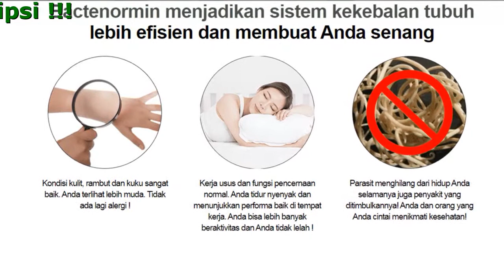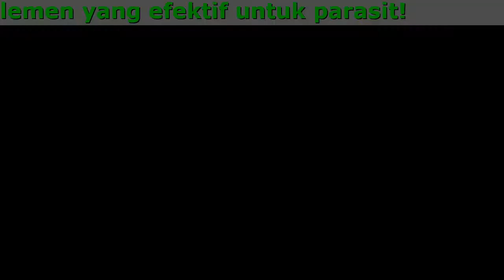Bactenormin Harga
Bactenormin merupakan suplemen yang efektif untuk parasit!

Sepenuhnya menghilangkan parasit dan cacing dari tubuh Anda dalam 30 hari.

- Memperbaiki kondisi kesehatan dan melindungi hati, jantung, paru-paru, perut dan kulit dari parasit.
- Satu-satunya suplemen yang bisa menghilangkan parasit
- Dengan kandungan aktifnya, mengatasi masalah usus dan menonaktifkan aktivitas telur yang dihasilkan oleh parasit.

Pastikan Anda tidak memiliki gejala infeksi parasit!

- Lingkaran hitam di sekitar mata dan kantung di bawah mata
- Sering sakit kepala, konstipasi atau diare
- Gangguan tidur dan gangguan nafsu makan
- Sering pilek, bersin, hidung tersumbat
- Keletihan kronis (Anda cepat lelah apapun yang Anda lakukan)
- Nyeri otot dan sendi

Bagaimana Bactenormin bekerja pada tubuh yang terinfeksi?

- Granati Pericarpium (Kulit Buah Delima)
Menghancurkan virus patogen, jamur dan bakteri, serta meredakan sakit tenggorokan
- Morinda Citrifolia (Mengkudu)
Meningkatkan daya tahan tubuh, mencegah penyakit jantung, berfungsi sebagai anti inflamasi, antioksidan serta anti tumor dan kanker.

Menjadikan sistem kekebalan tubuh lebih efisien dan membuat Anda senang

- Kondisi kulit, rambut dan kuku sangat baik. Anda terlihat lebih muda. Tidak ada lagi alergi!
- Parasit menghilang dari hidup Anda selamanya juga penyakit yang ditimbulkannya! Anda dan orang yang Anda cintai menikmati kesehatan!
- Kerja usus dan fungsi pencernaan normal. Anda tidur nyenyak dan menunjukkan performa baik di tempat kerja. Anda bisa lebih banyak beraktivitas dan Anda tidak lelah!

Apa yang dikatakan orang-orang yang telah membuktikan?

Pada tahun 2011 saya mengalami nyeri sendi. Sejak itu saya telah berpikir sepertinya kondisi saya parah. Setelah menjalani pemeriksaan medis, saya disarankan untuk tes pada parasit. Tes tersebut mengungkapkan adanya telur parasit di tubuh saya. Saya dirawat di rumah sakit karena penyakit menular dan diobati dengan obat-obatan kimia. Namun setelah satu tahun parasit kembali. Saya mencoba pengobatan alternatif. Bactenormin telah terbukti paling efektif. Semuanya dalam urutan terbaik dari 2,5 tahun ini! banyak yang berubah, dan persendian saya bekerja seperti saat umur 30 tahun!
Ayu Setianingrum

Dengan hati-hati saya mempelajari komposisi kapsul Bactenormin di internet dan membaca ulasannya. Tentu saja saya punya beberapa kekhawatiran apakah akan membantu atau tidak. Setelah berbicara dengan konsultan saya memutuskan untuk mencobanya. Saya mengikuti instruksinya. Di akhir perawatan, saya merasa seperti orang lain. Sekali lagi saya memiliki karir yang baik dan mulai memiliki hasil yang bagus di tempat kerja. Semua efek ini membuat saya gembira! Parasit telah hilang! Setiap kali saya membayangkan bahwa mereka bisa tumbuh di usus saya sampai 40 cm, hati saya seperti ditarik! Terima kasih telah membantu saya, kapsul Bactenormin yang super.
Elina

Terima kasih banyak untuk produk luar biasa ini! Anak kami sempat sakit. Peradangan kulit bukanlah satu-satunya! Konstipasi, diare, kurang nafsu makan, kulit pucat, pilek dan sakit perut. Kami memberinya banyak obat! Pada akhirnya, diputuskan untuk memberinya obat untuk orang dewasa. Untungnya, saudara kami mengunjungi kami saat itu. Dia tampak lebih mendiagnosis secara profesional daripada beberapa dokter. Inilah arti pengalaman hidup! Dia merekomendasikan mencoba Bactenormin. Dan ya Tuhan..Setelah satu bulan anak kami tidak seperti dulu. Dia menjadi kuat dan penuh dengan semangat! Dan yang terpenting, ia menjadi tertarik untuk belajar! Sekarang saya tetap menjaga agar tidak ada parasit yang merusak kehidupan kami lagi.
Juliana Lestari